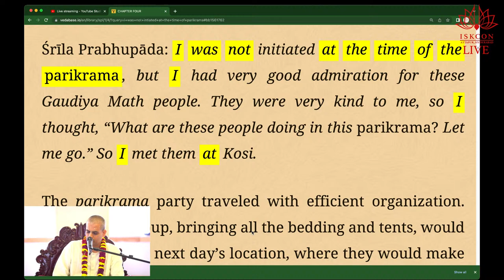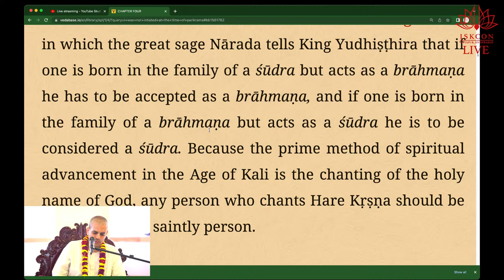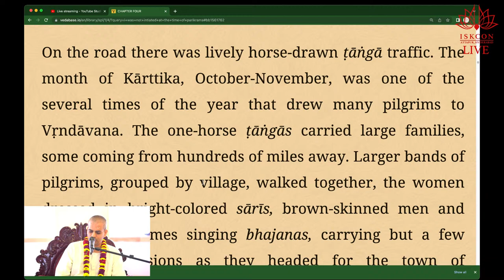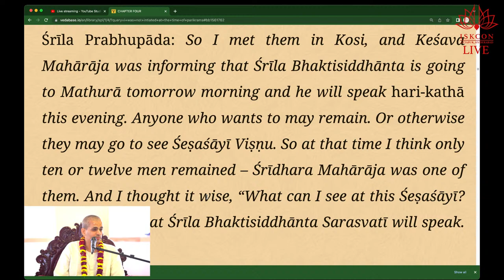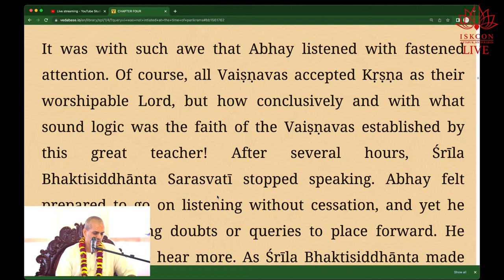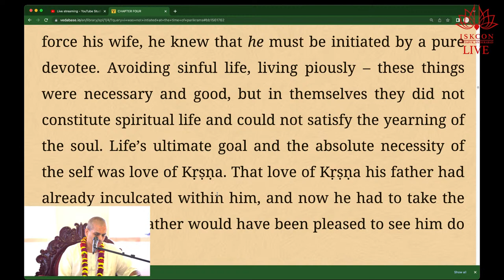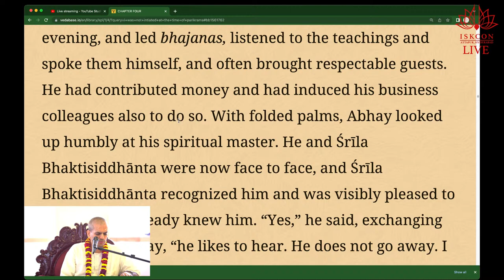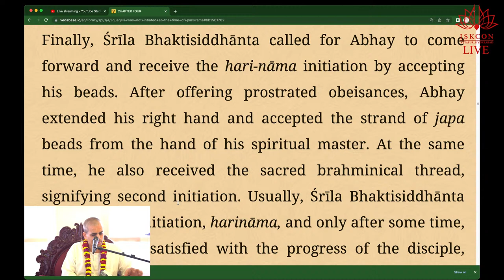Srila Prabhupad Lilamrta Class by His Grace Srivas Rasabihari Prabhu.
Ekadashi Special class on Prabhupada Lila amrit, ISKCON founder Acharya, "Srila Abhay Charanaravinda Bhaktivedanta Swami Prabhupada", on the order of His Guru, "Srila Bhaktisiddhanta Saraswati Thakur", went outside India, starting with New York, to preach the message of Sri Chaitanaya Mahaprabhu, who is non-different from Krishna and spread the Holy name of Lord Shri Krishna, all over the world; This Lila amrit, when translated to English, comes as the nectarian pastimes. These pastimes are the adventurous journey of Srila Prabhupada, who is a pure devotee of Lord Shri Krishna, how He spread the mercy of Shri Krishna, all over the world, this book will illuminate the lives of anyone who comes in contact with it, with a faith and hope to get delivered from the problems of the world and become happy eternally.